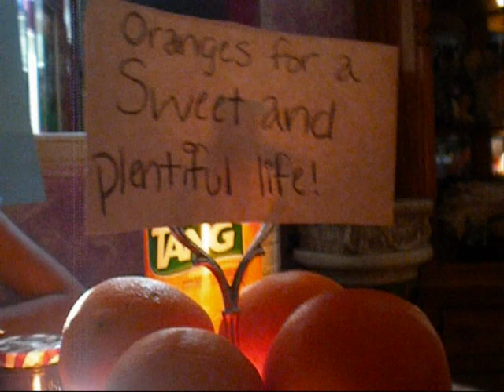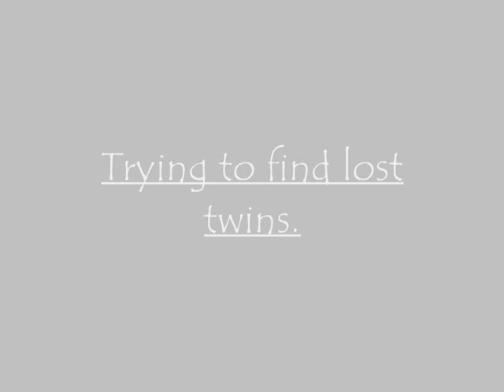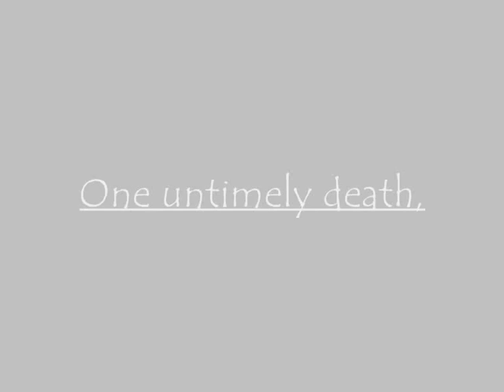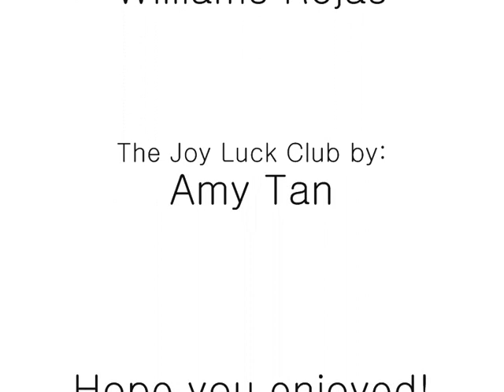The Joy Luck Club Movie Preview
Deborah&I made a short movie preview for our eng proj
haha, enjoy~ :{D

*In the credits: The Fat Ma is suppose to be The Fat MAN
WMM messed it up ]: